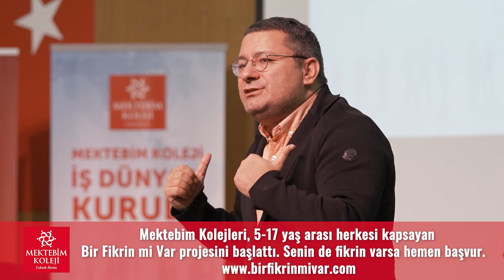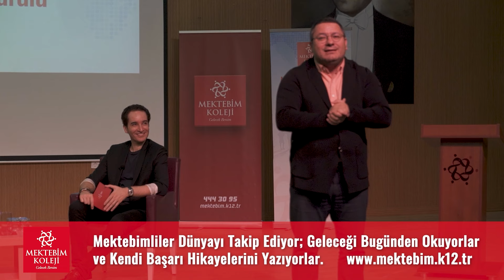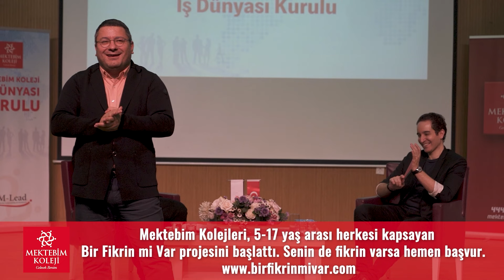Sıfırdan Eğitim Sektöründe Nasıl Okul Kurulur? Eğitim Duayeni Ümit Kalko Anlatıyor!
Eğitim Duayeni Ümit Kalko öğrencilerine esprili bir dille bir okul girişimi nasıl kurulur anlatıyor. Bu keyifli videoyu kaçırmayın 🙏🏼⭐️

16 Şubat 2024 Bir Fikrin mi Var 17 yaş altı girişimcilik yarışmamızın son başvuru tarihi - fikirleriniz evde kalmasın mutlaka başvurularınızı websitemize bekliyoruz!

Program Hakkında

Bir Fikrin Mi Var girişimcilik serüveni, son 15 senede Türkiye'den ve dünyadan toplam 50.000'den fazla girişimciye ulaşarak, ülkemizin önde gelen şirketlerinin ve üniversitelerinin desteği ile Türkiye'nin en büyük üniversiteler arası girişimcilik yarışması ve TV Programı haline gelmiş ve milyonlarca kişiye ulaşmıştır.

birFİKRİNmiVAR? girişimcilik yarışması, her sene artan katılımıyla, Türkiye genelinde bir marka yaratarak, öğrencilere, akademisyenlere ve tüm halkımıza girişimci olma ve şirket kurma alanında yeni fırsatlar yaratmaktadır.